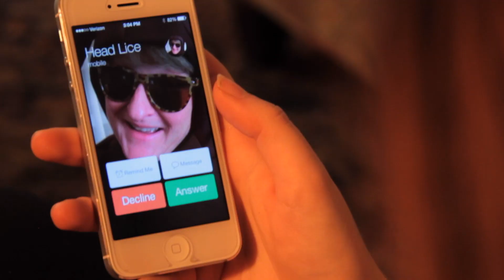Razor Jane - "Head Lice" (Official music video)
Giant dancing head lice? What's not to love!

Head Lice performed by Razor Jane. Song lyrics by Razor Jane. Song licensed music based on "18" by Alice Cooper, Neal Smith, Glen Buxton, Michael Bruce, Dennis Dunaway.